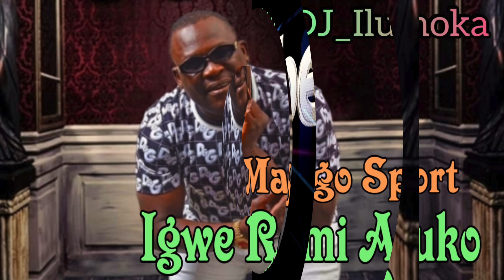IGWE REMI ALUKO || MANGO SPORT || BY DJ_ILUMOKA VOL143.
(THIS CHANNEL IS FOR PROMO USE ONLY)))
It is monthly promotional channel with uploads of latest Nigerian Fuji, Juju, Apala, Muslim song, Gospel song and Afrobeats songs. Generally it is an African rise channel. its all about hits and new upcoming artists.